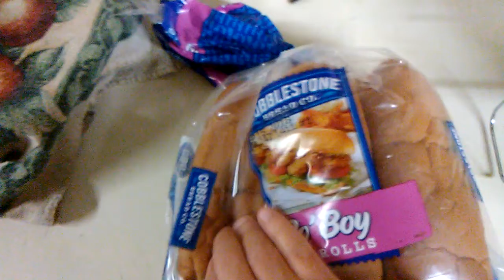Fried shrimp Po-Boys Cajun style & Homemade Bread .....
Awesome supper tonight. Missy doesn't care for ketchup on her shrimp Po-Boys I do though and love it when the mayo mixes with it and it drips down my arm LOL.